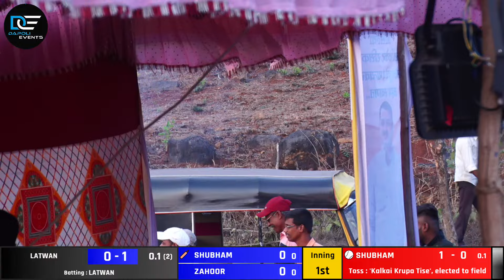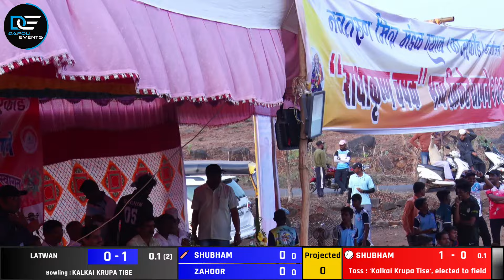Final Match | Latwan Vs Kalkai Krupa Tise | राधा कृष्ण चषक २०२४ | पर्व दुसरा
दिवस पहिला | राधा कृष्ण चषक २०२४ | पर्व दुसरा